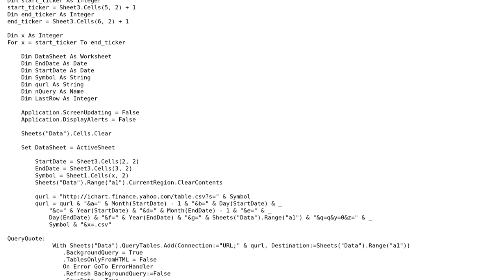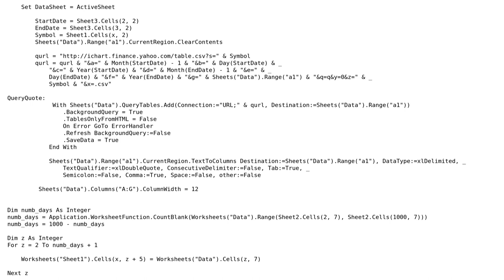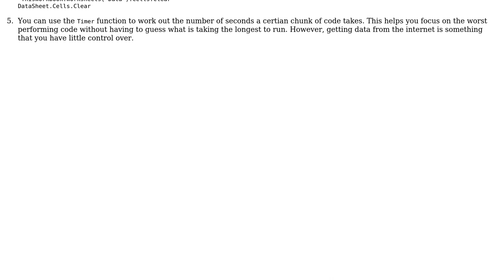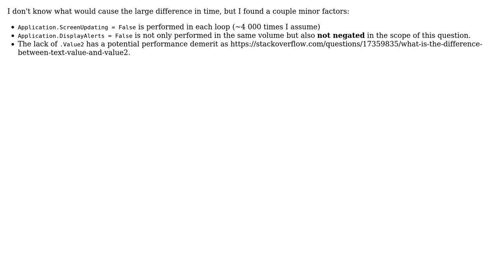Code Review: Downloading stock information from Yahoo! Finance (2 Solutions!!)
Code Review: Downloading stock information from Yahoo! Finance

With thanks & praise to God, and with thanks to the many people who have made this project possible! | Content (except music & images) licensed under CC BY-SA | Music | Images & others | With thanks to user sicarius92 user RubberDuck user Chris Atkeson user ChipsLetten and the Stack Exchange Network Trademarks are property of their respective owners. You are responsible for your own actions.